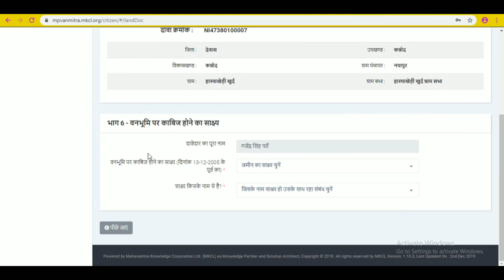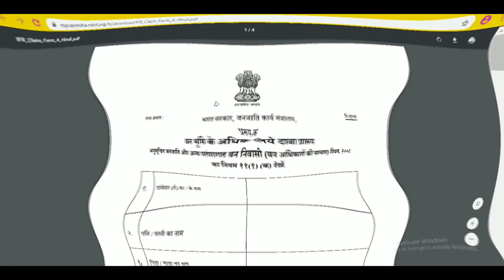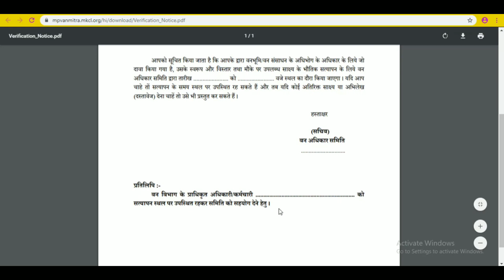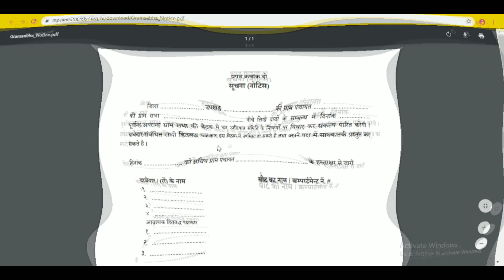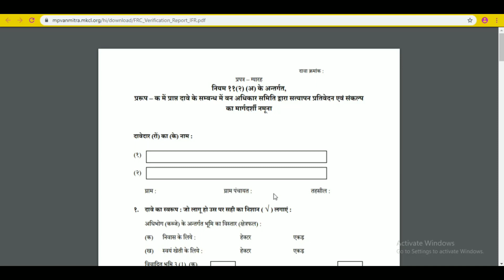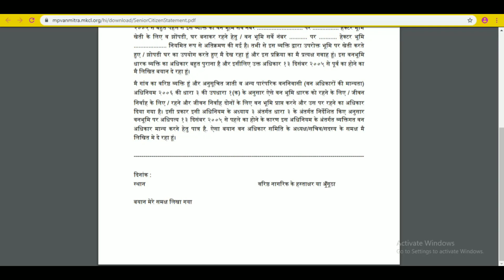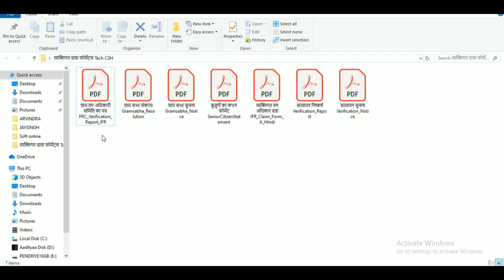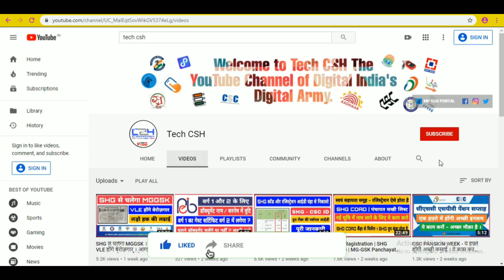MP VANMITRA - निरस्त हुए या नये दावे के लिए आवेदन करते समय कौन-कौन से प्रपत्र लगेंगे ।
VEDIO ABOUT :
In this video of today, we are talking about the MP Vanmitra portal and a new claim or a revoked claim will be form from the cone - if friends are new on the channel, then subscribe, like the video, then like it, and Share the video with your friends, thanks .

Welcome to TECH CSH ! Through this channel, you are given information about the online application of MP Online and Common Service Center and other portals, as well as the solution of technical problems with other government planning vacancies, through this channel in a practical way, through this channel you will be given video Will be shown in.

tech csh
csh
mp vanmitra
mp van mitra dawa
vanmitra
vanmitra dawa
vanmitra dawa ke liye document
vanmitra dawa new registration
mp vanmitra new panjiyan
mp vanmitra reject dawa apply online
mp vanmitra portal
van mitra new dawa panjiyan
mp vanmitra reject file apply online